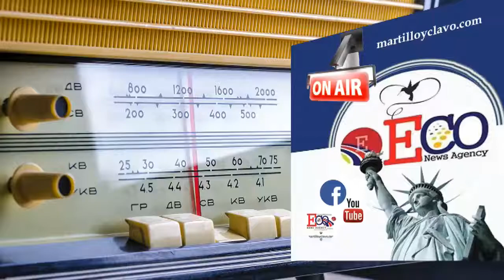EL MUNDO AL INSTANTE...NEW YORK ES OTRA COSA